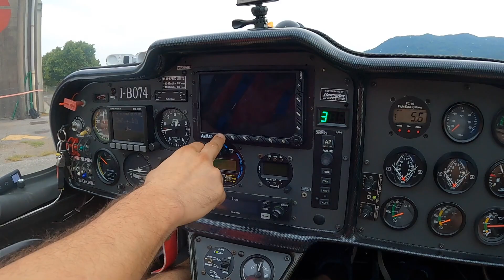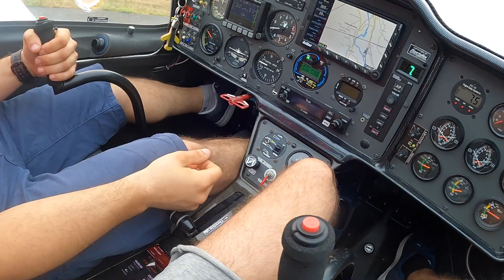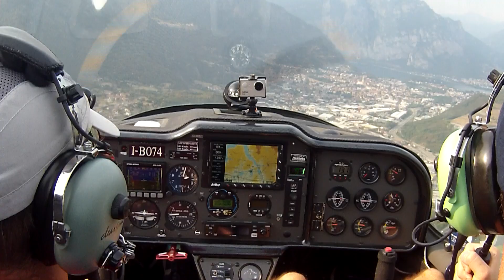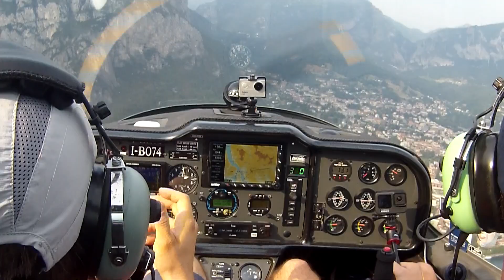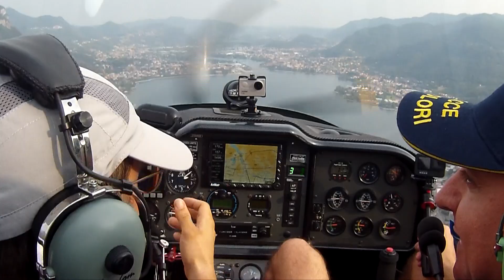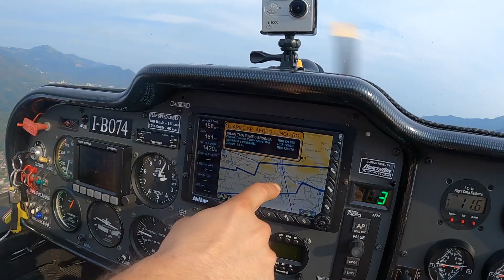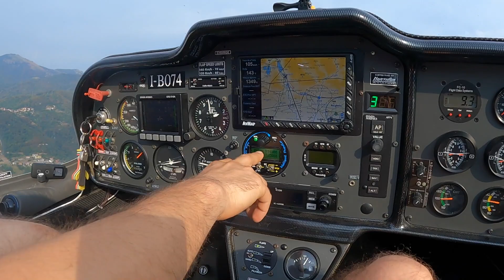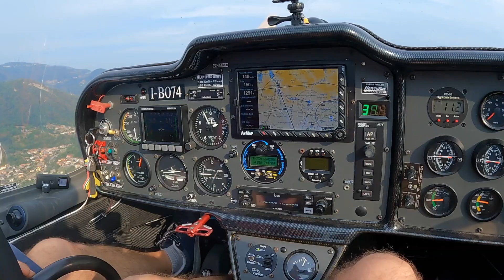LO VORRAI FARE ANCHE TU !!!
Ecco il canale di Pilotando